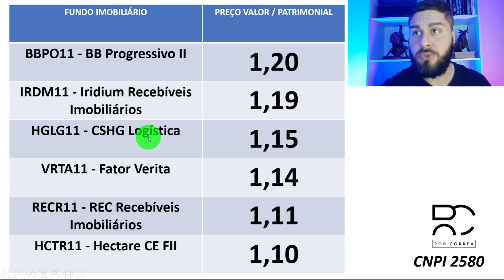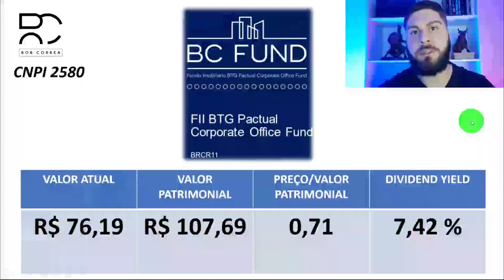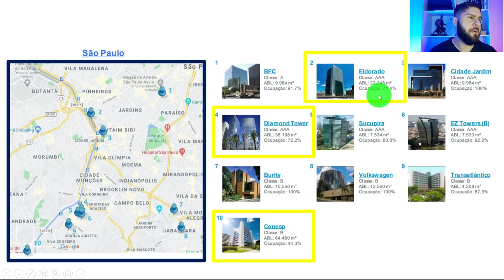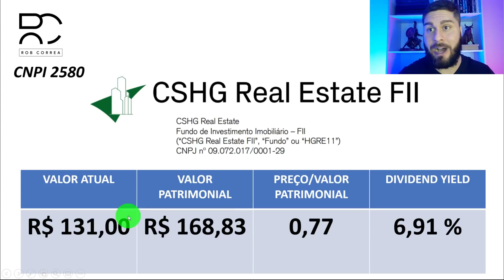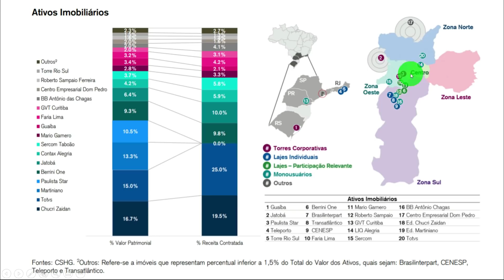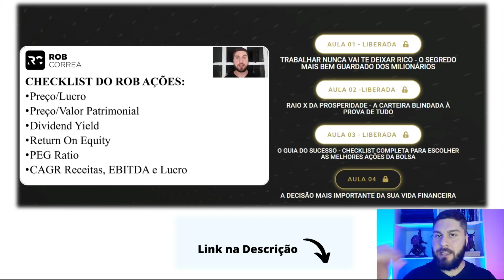FUNDOS IMOBILIÁRIOS | Top 3 Melhores FIIs Baratos, Bons E Que Pagam Muitos Dividendos Agora Em 2021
Curso 100% Digital E Gratuito Sobre Investimentos

00:00 FIIs Bons, Baratos E Pagadores De Dividendos
00:34 O Que É Um Fundo Imobiliário Barato Na Bolsa?
04:02 Os Fundos Imobiliários (FIIs) Mais Caros Da Bolsa Em 2021
05:15 Análise do BRCR11 BTG Pactual Corporate Office Fund
09:33 Análise do HGRE11 CSHG Real Estate FII
11:58 Análise do KNRI11 Kinea Renda Imobiliária FII